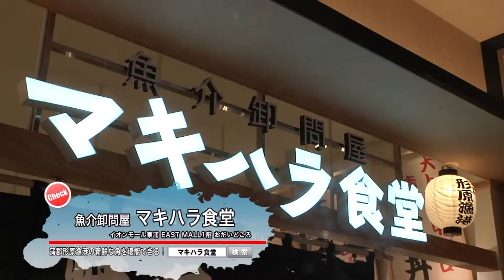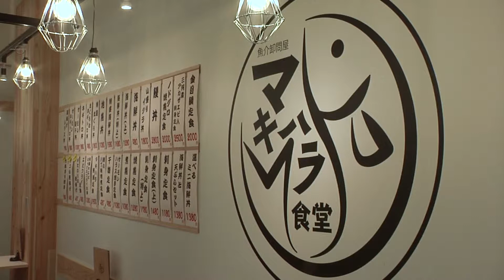ちたまるある記2019年06月：魚介卸問屋 マキハラ食堂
6月のちたまるある記は、リニューアルで話題のイオンモール東浦を大特集！
中でもイーストモールにできたレストラン街「おだいどころ」の東海地区初出店のお店にスポットを当てちゃいます。

地元の新鮮な魚を楽しめる「魚介卸問屋マキハラ食堂」。
蒲郡形原漁港で上がった新鮮な魚を提供しているこちら。
備長炭でじっくり焼き上げる魚の数々も魅力の一つです。
マキハラ食堂ならではの地元の美味い魚、ぜひ味わってみてください。